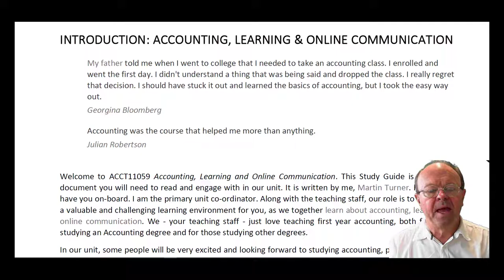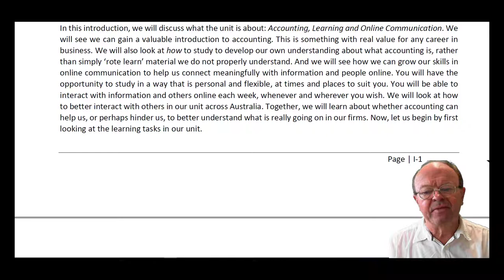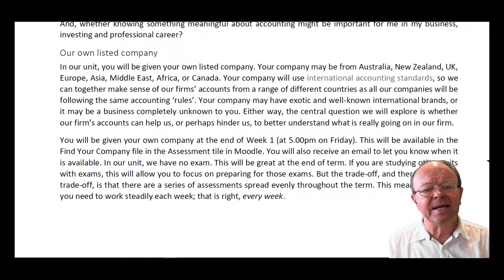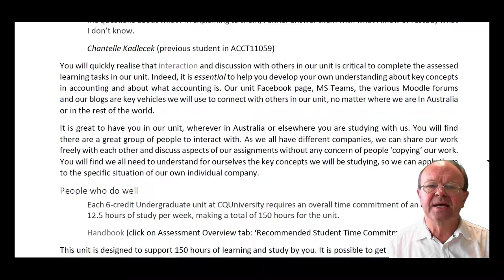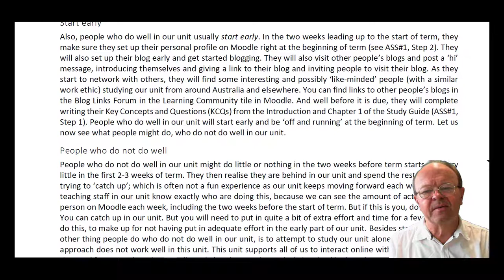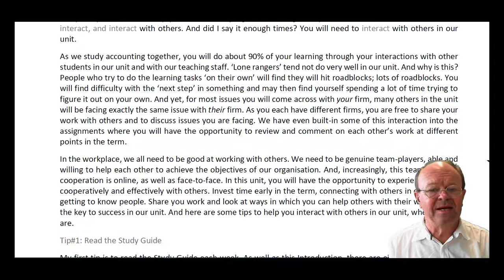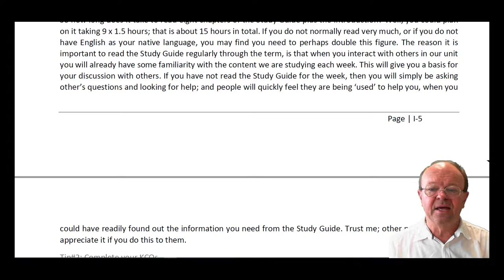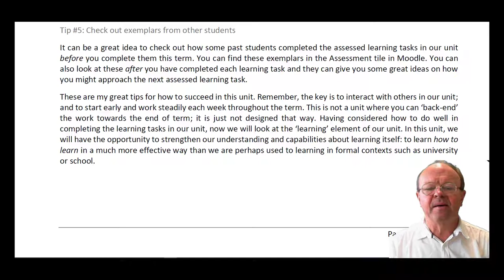ACCT11059 Podcast 2022 Introduction I 1, I 2 V2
In this Podcast you can listen to ACCT11059 Study Guide Introduction Sections I.1 & I.2